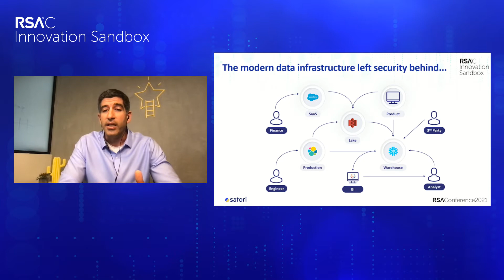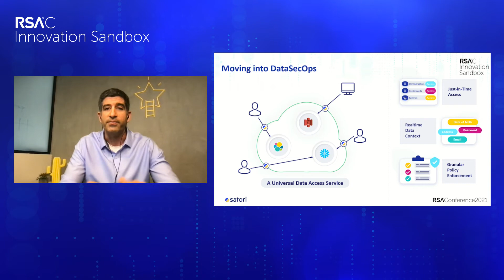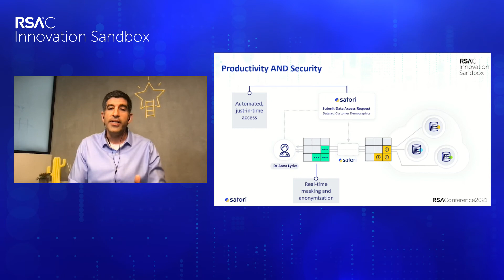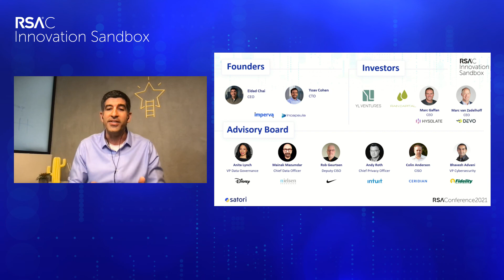RSAC 2021 Innovation Sandbox - Satori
Eldad Chai, CEO and Co-Founder, Satori, pitches at the RSAC 2021 Innovation Sandbox Contest.